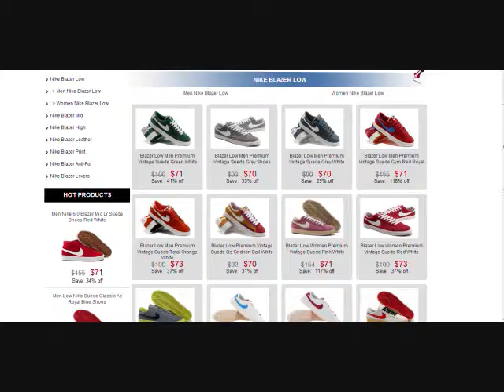Nike blazer unboxing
Nike Blazer Trainers My new Nike blazer shoes. They are a bit small but i hadn't choice and had to take that one but its still comfortable and it looks awesome.